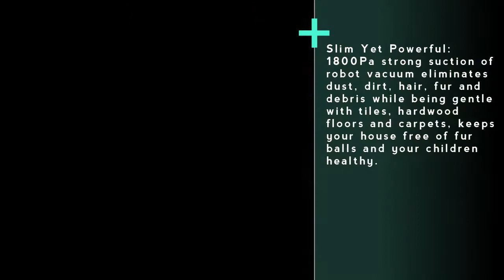LEFANT M300 Robot Vacuum Cleaner Review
to find out where to get the best deal on LEFANT M300 Robot Vacuum Cleaner

Product description
Lefant Robot Vacuum，Robotic Vacuum Cleaner, 1800Pa Power Suction, M300 Robotic Vacuums for Pet Hair, Hardwood Floors, Medium-Pile Carpets, Quiet